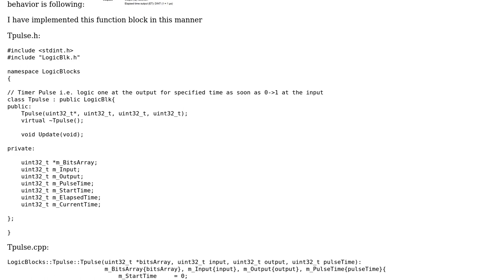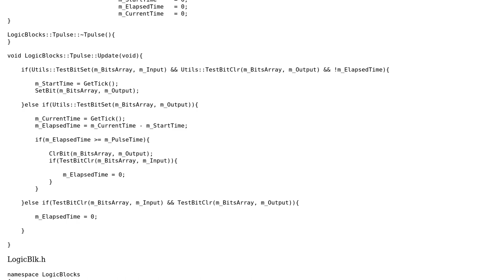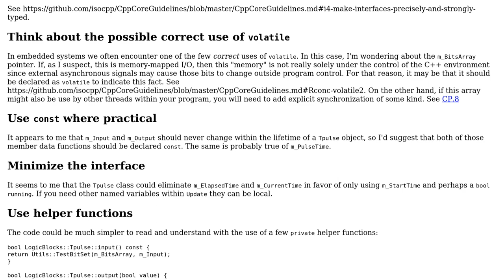Code Review: Implementing PLC "Timer Pulse" function block in C++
With thanks & praise to God, and with thanks to the many people who have made this project possible! You are responsible for your own actions.